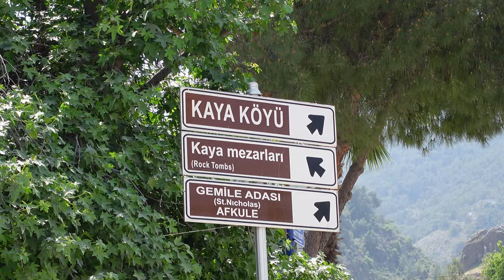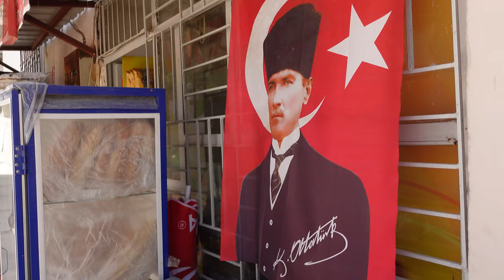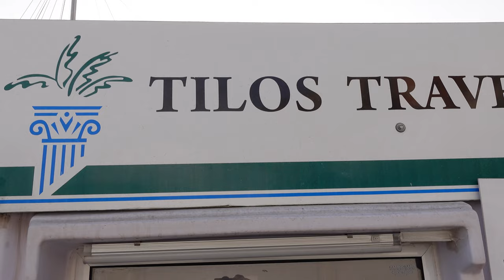Is FETHIYE the best city in TURKEY? ~ VLOG 263 Fethiye Turkey May 2022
We met a friend in Istanbul who suggested we visit Fethiye Turkey...we visited Fethiye Turkey...and we are SO happy we did! From the Tomb of Amyntas and the Lycian Rock Tombs to the amazing turkishfood and welcoming, lovely turkish people ... and that's just the beginning!

Cameras:
Sony ZV-1
GoPro Hero 7 Black
iPhone 11